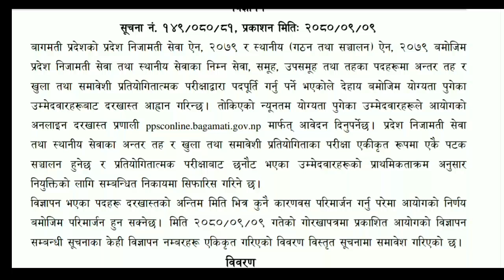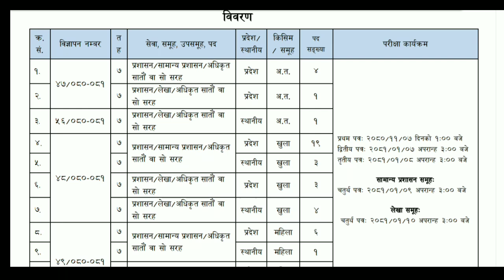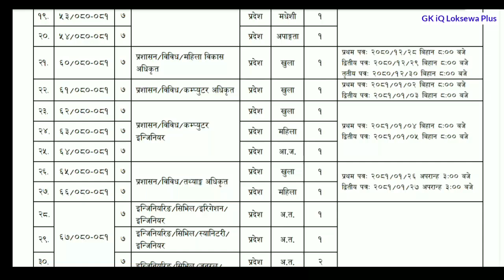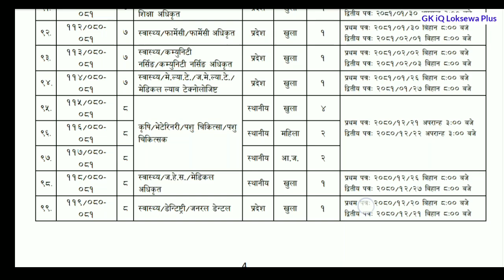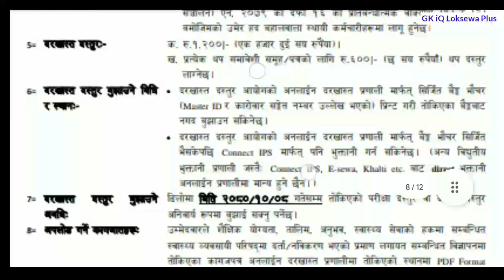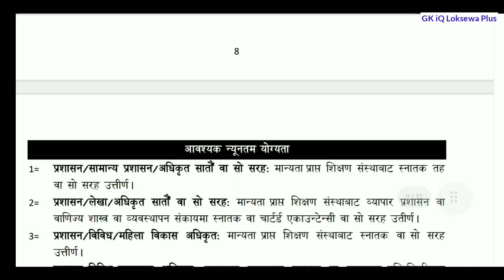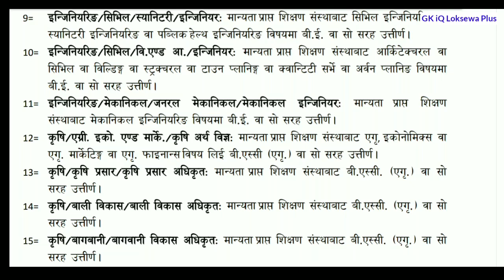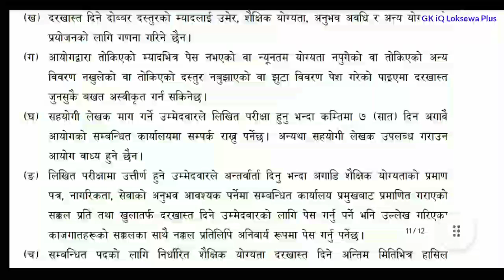bagmati pradesh loksewa vacancy 2080 | gk iq loksewa plus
bagmati pradesh loksewa vacancy 2080
bagmati pradesh loksewa
bagmati pradesh loksewa aayog